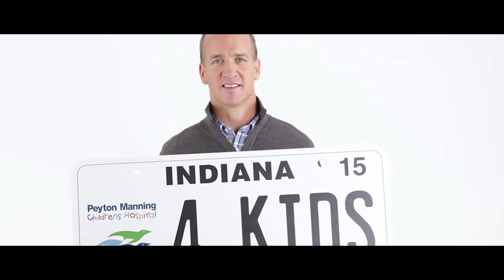Honoring Peyton Manning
Here's to our favorite #18! From your friends at Peyton Manning Children's Hospital at St. Vincent.